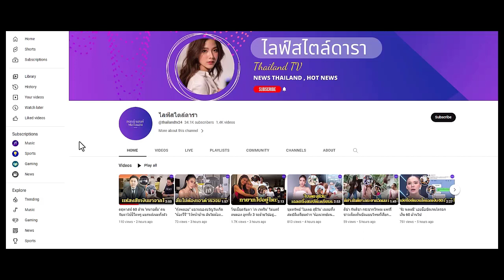"เบนซ์" ยังไม่เคยเจอ "พี" ชมน่ารัก ยินดีเห็นคนที่ผมรักมีความสุข รับเริ่มเนื้อหอมแล้ว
"เบนซ์ เรซซิ่ง" ยังไม่เคยเจอ "พี ชานนท์" ชมน่ารัก ยินดีเห็นคนที่ผมรักมีความสุข รับเริ่มเนื้อหอมแล้ว